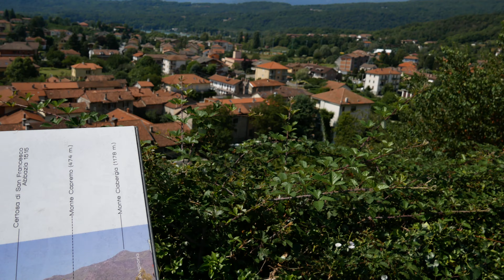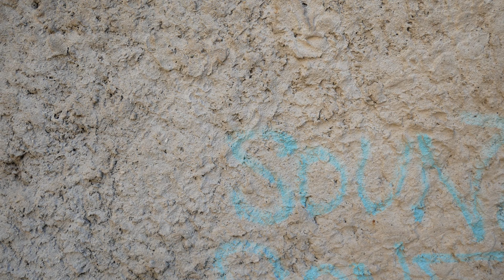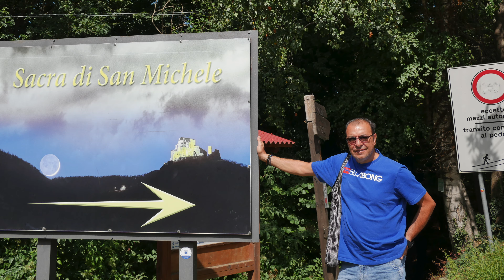vacanze in val di Susa 2019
vacanze 2019 in val di Susa tra Giaveno,Coazze,Selvaggio e le montagne limitofre